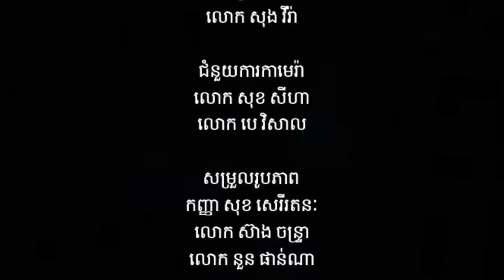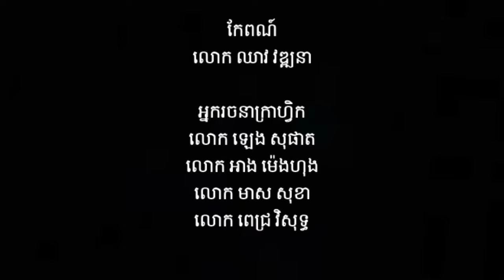Smart 2022 Virtual Sky - High New Year Countdown